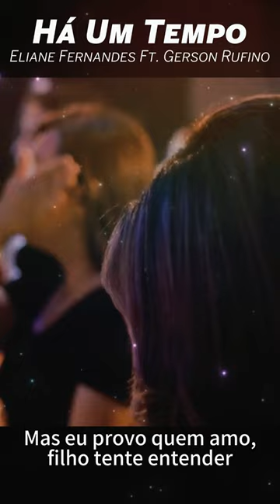Eliane Fernandes ,Ft - Gerson Rufino - Há Um Tempo - Eliane Fernandes 2023